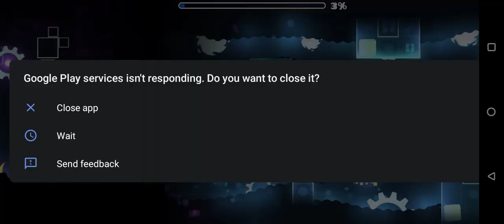abcdefhi secret way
yeah my "first Beaten" demon has a secret way

thanks @gdslopes For knowing me about this level